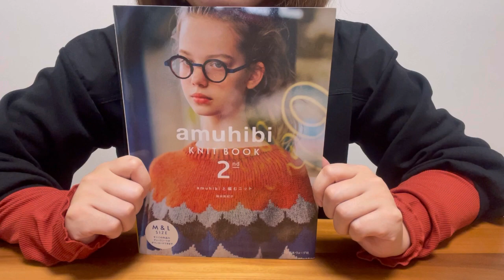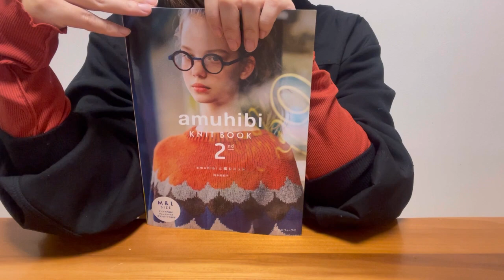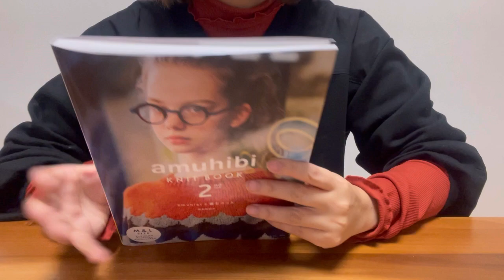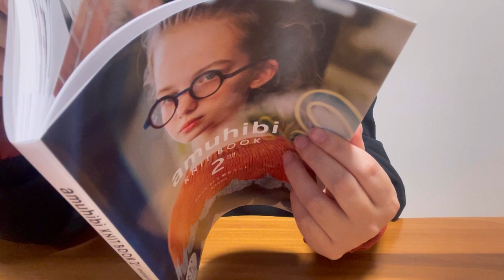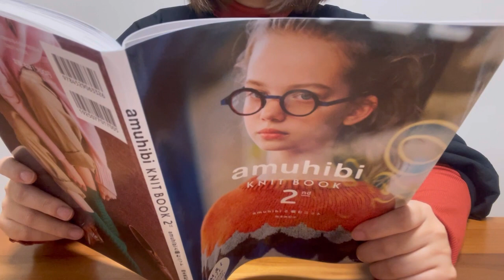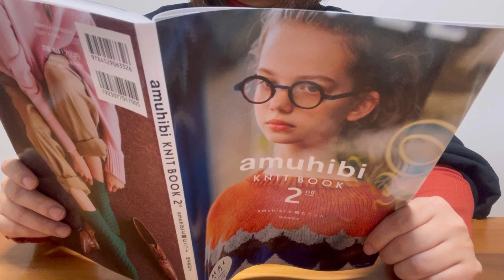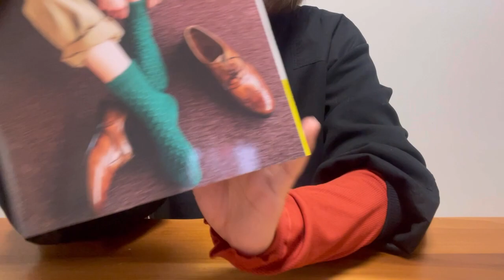【mocofuwa radio🧶vol.21】amuhibi knit book2nd GETしました🩷/オープンワークプルオーバーの進捗🧶/ひつじフェスタ購入品🐏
amuhibi knit book 2nd
手に入れました〜🩷🩷
毎日ずっと眺めてます🥹

ミュージシャン: Ilya Truhanov